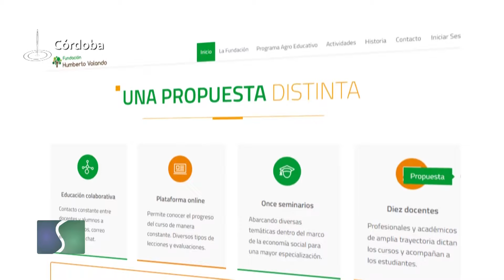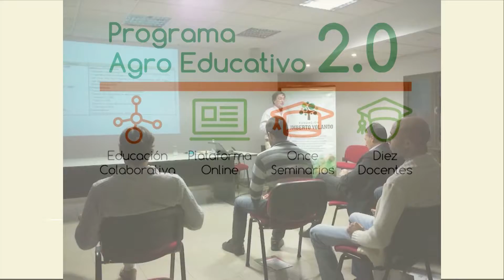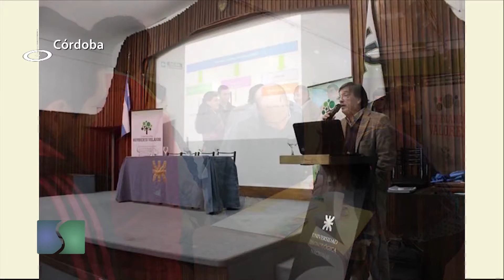Sembrando Federal 1189 B01 12 01 19